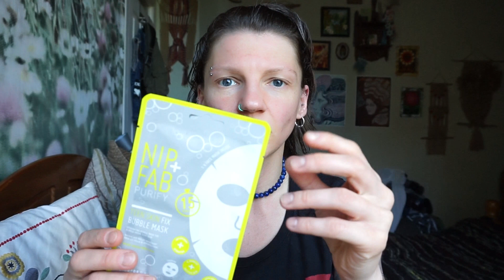DWIE MASKI - DWA DOZNANIA + NOWE KOLCZYKI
Dzisiaj testuje dwie zupełnie różne maski na twarz. To nie nowości, tu nie ma nowości!